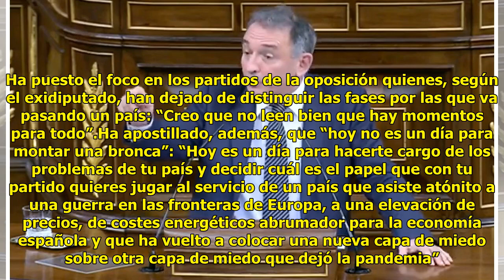El "exceso de sinceridad" de Eduardo Madina ante lo que ha visto en el Congreso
“Igual voy a pecar de exceso d...